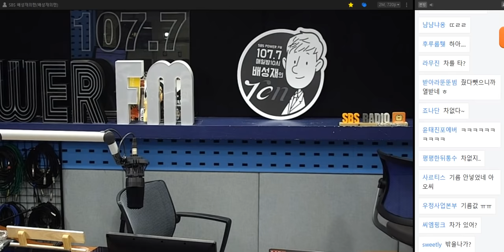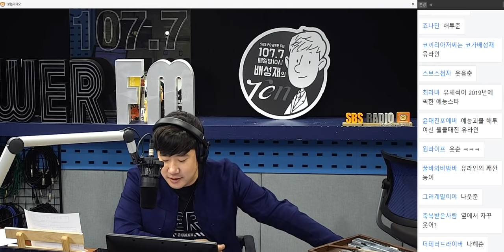20190507 배성재의 텐 불편-불편 with 나미춘 윤태진 (구성재가 들어있는 헐크'배'스터)